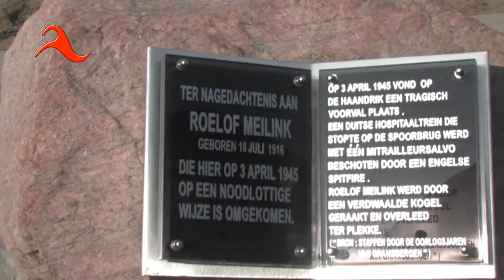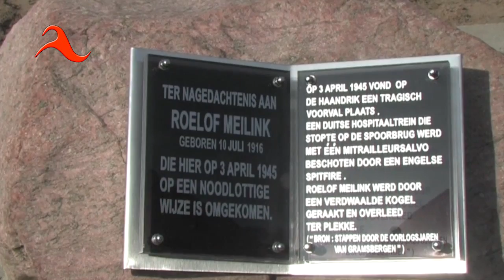Gramsbergen onthulling Oorlogsmonument van Roelof Meilink.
Gramsbergen de onthulling van het Oorlogsmonument van Roelof Meilink.